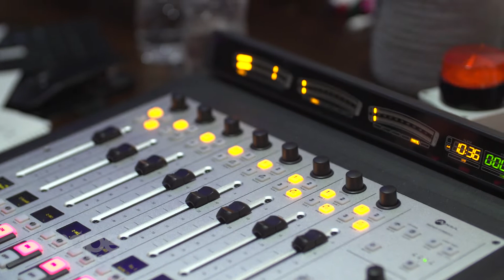In The Middle of a Crisis, You Came Together. Thank You! ~ A Message from Phillip Randall.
As weather and fire conditions built to ‘Catastrophic’ level on Tuesday, November 12, Hope’s fundraising goal - though vital to the ministry - suddenly seemed like a much smaller concern by comparison. As Hope 103.2 CEO Phillip Randall explains, Hope management decided to suspend the appeal for 24 hours, and spend the day praying, and sharing messages of support, comfort and hope to our community. Despite losing a day’s fundraising, the station’s management and staff knew it was the right decision. After listeners rallied for one last day of fundraising on "Finish it Friday", November 22, Phillip expresses his gratitude.
Let's be friends!